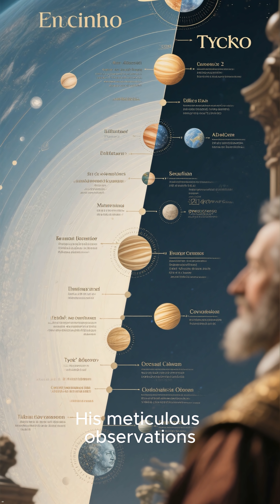Top five Supernovas That Changed Human History! 🌟